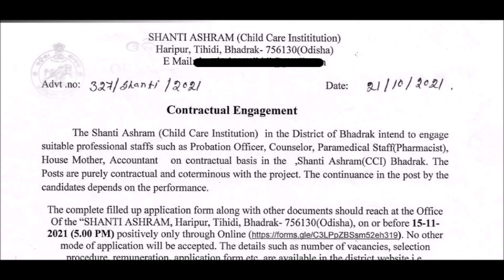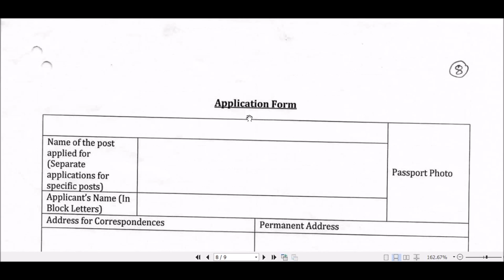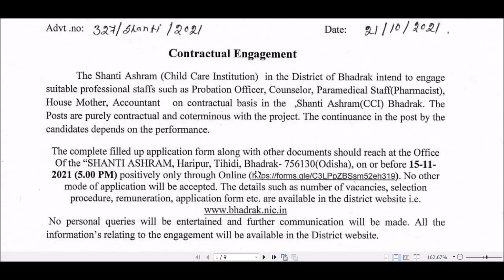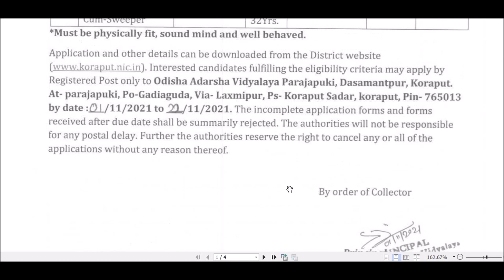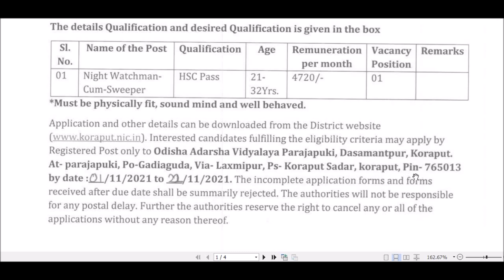BHADRAK & KORAPUT Recruitment | job in odisha | government job | job vacancy | Odisha nijukti khabar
""  FOR RESULT UPDATE PLEASE JOIN OUR TELEGRAM CHANNEL """